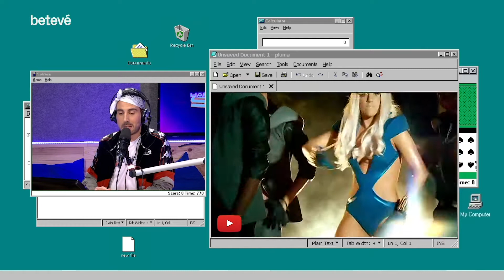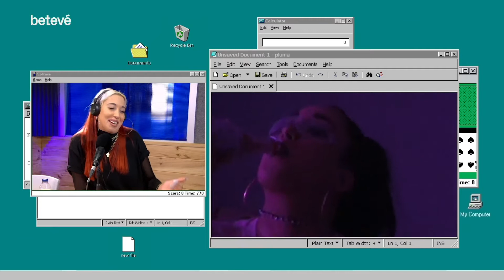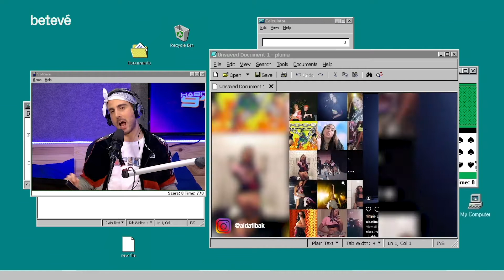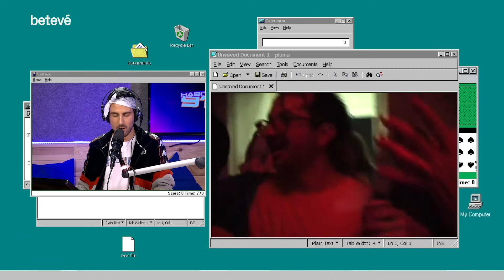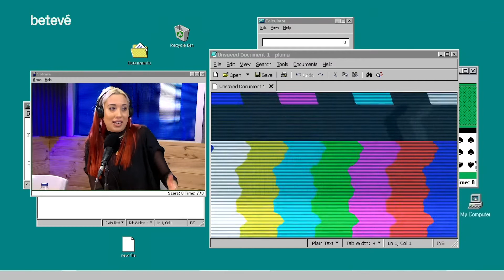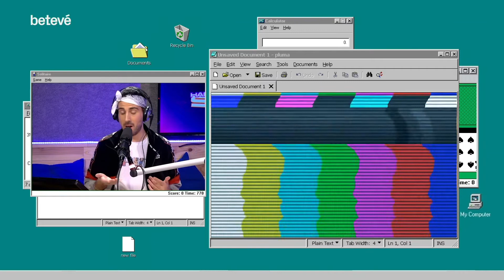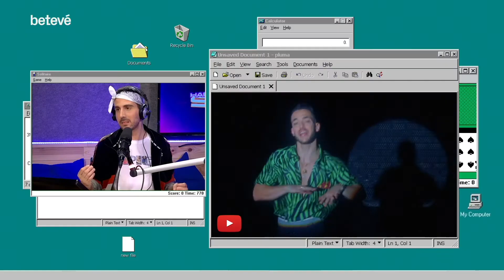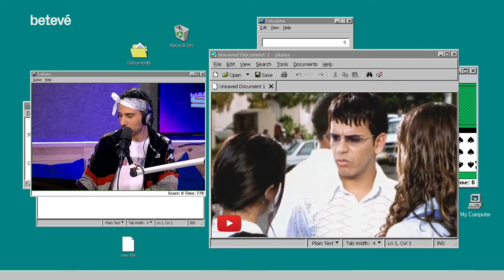Entrevista a Aida Tibak - Habitació 910 | betevé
Eclèctica també és la llista de reproducció d’Aida Tibak, cantant de música urbana natural del Poblenou. El funk carioca del Brasil, l’R&B de principis del mil·lenni o el reggaeton clàssic s’aglutinen en el seu imaginari i donen com a resultat creacions com el seu darrer EP, ‘Shot’, que publicava la setmana passada i del qual ja destaquem un tall anomenat ‘Puma’.